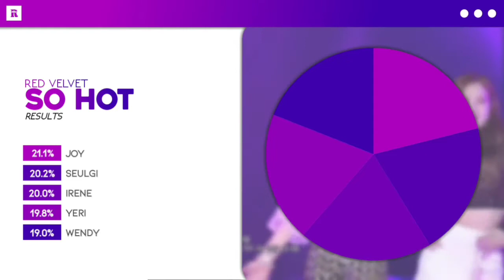How would Red Velvet sing So Hot (The BLACKLABEL Remix) by BLACKPINK // Line Distribution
What would the line distribution be like if Red Velvet sang So Hot (The BLACKLABEL Remix) by BLACKPINK?
(𝙣𝙤𝙩𝙚: 𝘵𝘩𝘪𝘴 𝘷𝘪𝘥𝘦𝘰 𝘪𝘴 𝘱𝘶𝘳𝘦𝘭𝘺 𝘴𝘶𝘣𝘫𝘦𝘤𝘵𝘪𝘷𝘦 𝘢𝘯𝘥 𝘮𝘢𝘥𝘦 𝘣𝘢𝘴𝘦𝘥 𝘰𝘯 𝘪𝘯𝘵𝘶𝘪𝘵𝘪𝘰𝘯)

𝗦𝗼𝗻𝗴: So Hot (The BLACKLABEL Remix) — Originally by Wonder Girls (원더걸스)